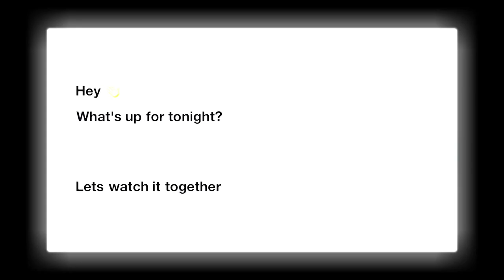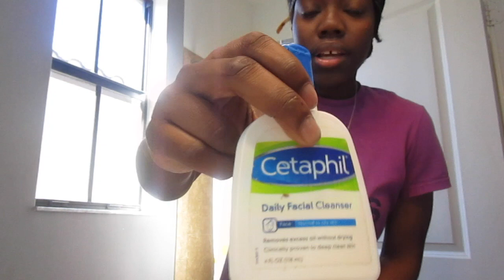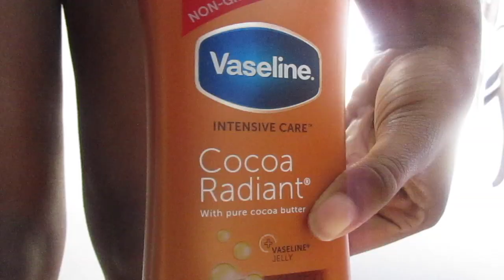I think I got the WRONG SOAP ?!?! Youtube Tips and content , Lil baby and etc. | Get Ready With Me